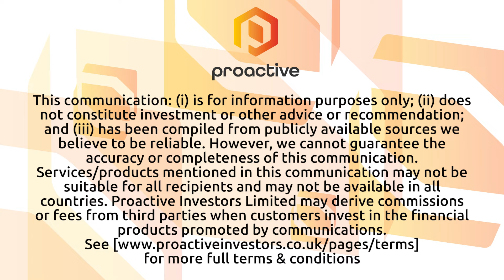Neural Therapeutics CEO defines success and senses "a lot of momentum" behind psychedelics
Neural Therapeutics Inc CEO Ian Campbell speaks to Thomas Warner from Proactive about his vision for revolutionising mental health treatment.

The company is working to develop medicines from from the San Pedro plant, in a challenge to traditional pharmaceutical methods that typically isolate single compounds.

Campbell, with a diverse background in physical sciences, biology, toxicology, and engineering, explains that he transitioned to this field driven by a desire to contribute positively to humanity. His journey reflects a commitment to lifelong education and a passion for impactful scientific innovation. The CEO's personal connection to mental health issues within his family further motivates his mission, receiving supportive feedback from his family on this career shift.

Currently, the company is focused on advancing their treatment into human clinical trials, navigating regulatory challenges and exploring the potential of botanicals in pharmaceuticals.

Campbell's goal is to fast-track the drug's development, backed by evidence of mescaline's efficacy in treating various mental ailments. He says success for him would be "our product being delivered to humans."